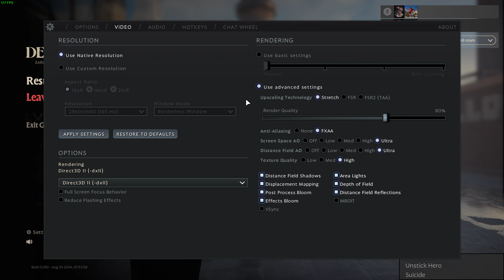Deadlock | Ryzen 7 5800x3d + RTX 3080 TI | ULTRA (2K)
Часть прохождения игры Deadlock. Проверка фпс и температур в игре при максимальных настройках графики. Система была подвержена андервольту и оптимизации.

Part of the passing game Deadlock.
Checking FPS and temperatures in the game at maximum graphics settings. The system was subject to under-voltage and optimization.

- 2k = 2560x1440
 - Ver. Driver 560.81
 - This test would be carried out at room temperature +23 C.

 - 🎮My Hardware:
   ❎AMD Ryzen 7 5800x3d
   ❎AK620
   ❎ASUS TUF GAMING B550-PLUS
   ❎Crucial Ballistix White (32 Gb)
   ❎EVGA GeForce RTX 3080 Ti FTW3 Ultra (12 Gb)
   ❎M2 NVME: Samsung SSD 980 PRO 1TB
   ❎Titan Army P27A2R  [27" LCD]  2k
   ❎Samsung SSD 860 QVO (1TB)
   ❎Microsoft Windows 10 Pro (22H2)  (License)
   ❎CPU and video card under undervolt.